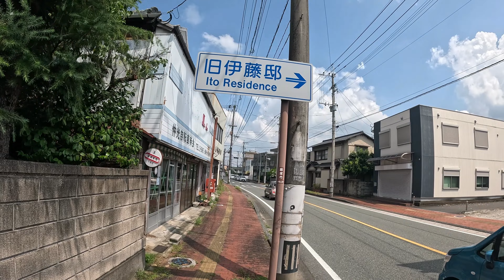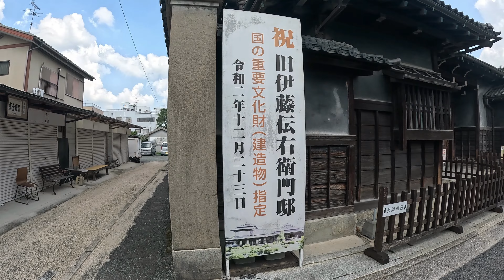【お散歩動画】飯塚市幸袋を歩いてみた。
学生時代隣の学区だった飯塚市「幸袋」を歩いてみました。
近場ではありましたが学生時代はあまり行った記憶がない地域です。
※近場のスポットって意外と行ったことないとこ多い( *´艸｀)